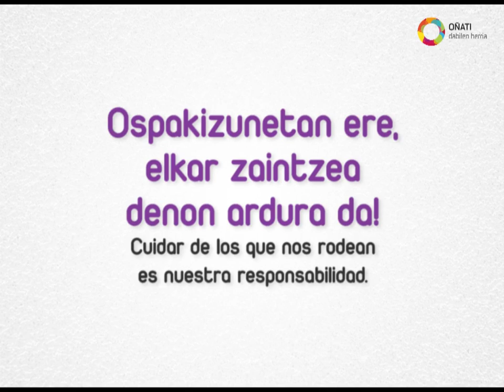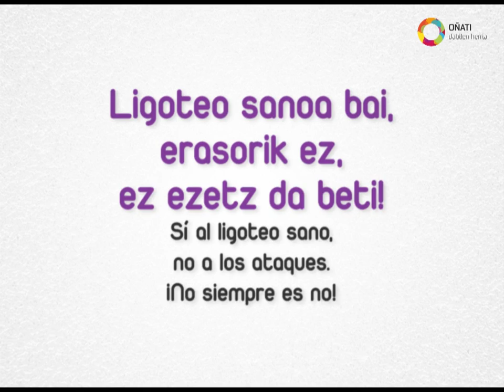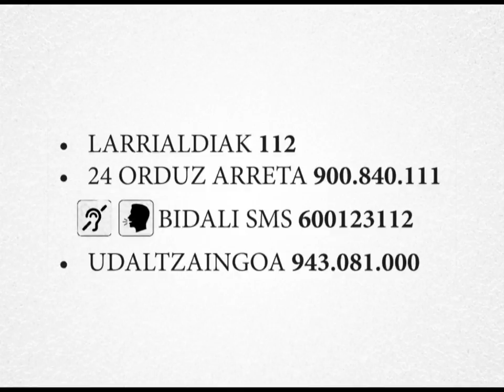Oñatin Ez da ezetz!!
Oñatiko jai parekideak